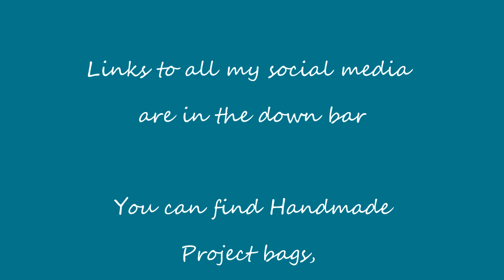Episode 150: 15000 Subscribers!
This episode includes

Contents
0:00 Intro
3:44 Knitting
12:09 Cross stitch
13:53 Dressmaking
18:40 Confessions
20:52 Ask me Anything
21:53 Shop Update

Show Notes
Ravelry group for Makalongs
MistletoekissesMKAL Now extended until the end of January

Knitting
King Cole 4414 Pattern
Don't stop me now - hand dyed yarn by me

Dressmaking
The great british sewing bee, sew your own wardrobe

Cross stitch
Winter welcome - Country Cottage Needleworks
28 count linen
Stitched 2 over 2
Clover gold eye tapestry needles

Confessions
Prym turners
Thang tool

Shop Update
Yarn Clubs